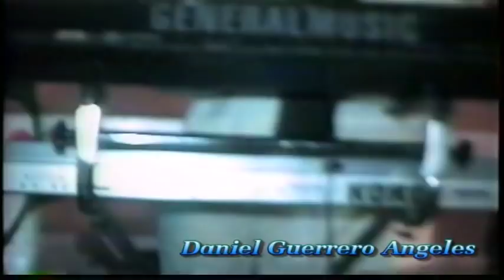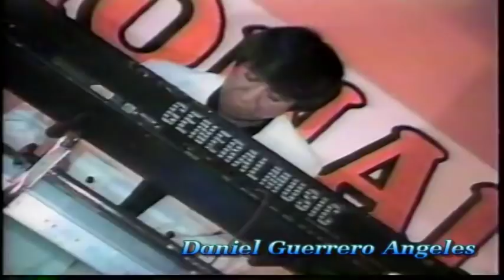AGUA MARINA - AVECILLA - BASTA YA MI AMOR - EL CASORIO - AMOR PROHIBIDO - CUMBIA TV